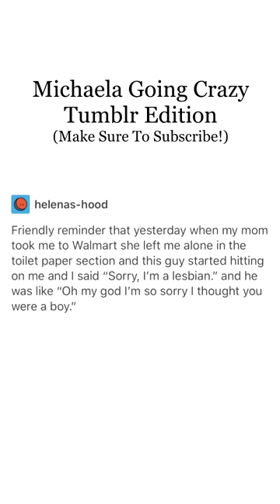Michaela Going Crazy - ✨IT'S HERE✨